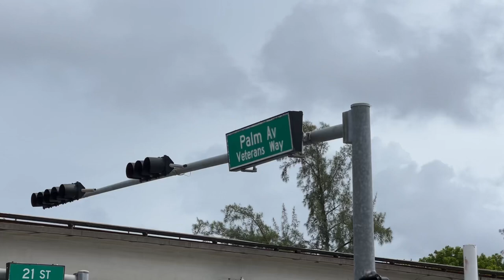Instagram video teaser